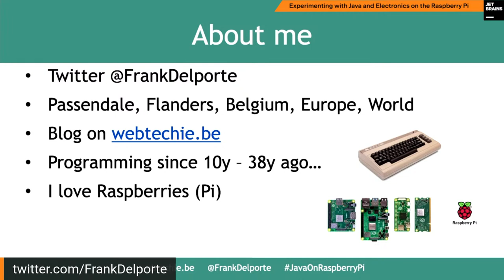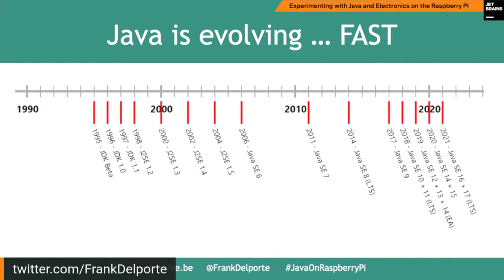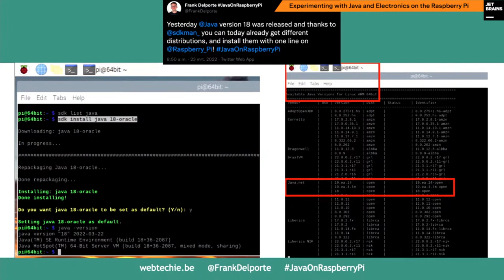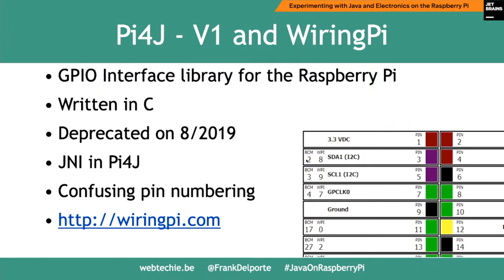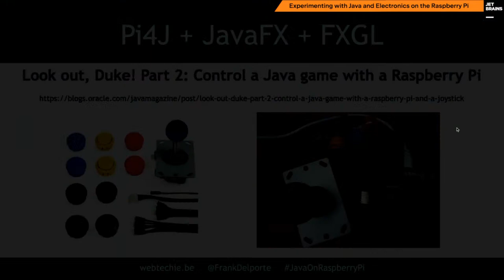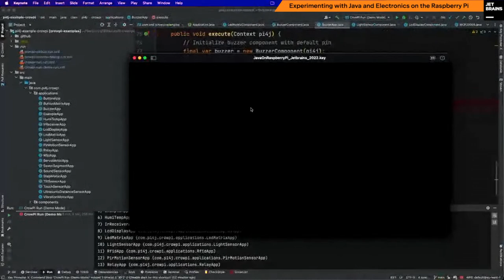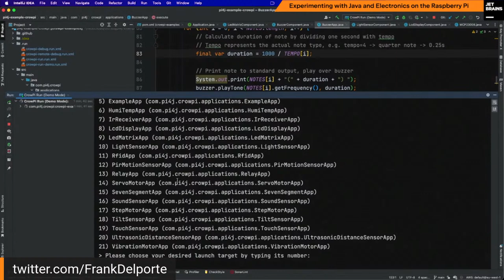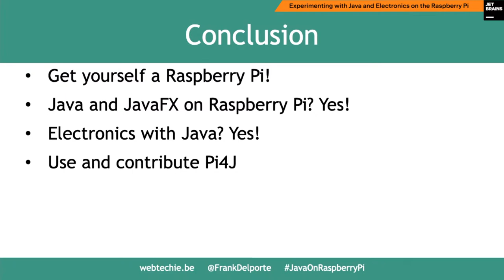Experimenting with Java and Electronics on the Raspberry Pi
Java has proven to be a perfect match for the Raspberry Pi, especially with the recent evolutions in the JDK and OpenJFX. The latest Raspberry Pi boards, including the $15 Raspberry Pi Zero 2 W, are great Linux machines to run Java applications on. With its low price but high specifications, Raspberry Pi is opening worlds of new opportunities.

In this talk, we'll look at the current state of Pi4J along with some examples, like blinking an LED, sending sensor data to a message broker, running a Spring application, and playing an FXGL (JavaFX gaming engine) game. We'll experiment with Java on a CrowPi to read values from sensors and control other electronic components. We will be using IntelliJ IDEA to write the code, push it to the Raspberry Pi to run the application, and interact with hardware components like an LCD display, LED matrix, buzzer, and so on.

Speaker: Frank Delporte